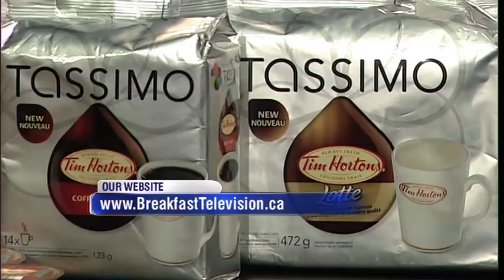TIM VAN HORN - BT LIVE NOV 8, 2012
This is a YouTube channel to showcase and share the work of the Creative Services Department and CityTV Edmonton.